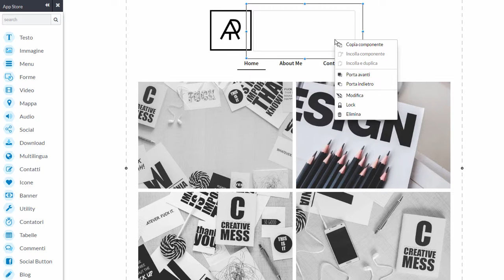Le App Forme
Clicca sulla categoria Forme presente nell’Appstore  a sinistra. Avrai a disposizione diverse App Forme:
rettangolo, cerchio e Linea.
Di ognuna di esse, troverai alcuni stili preconfigurati che i nostri designer hanno pensato per te.
Trascina una forma nell’area di lavoro per iniziare a personalizzarla.
Clicca con il tasto destro sulla forma e seleziona porta indietro per modificare l’ordine delle App.